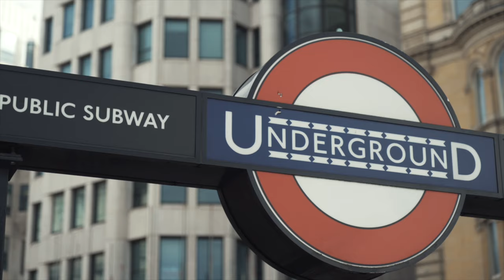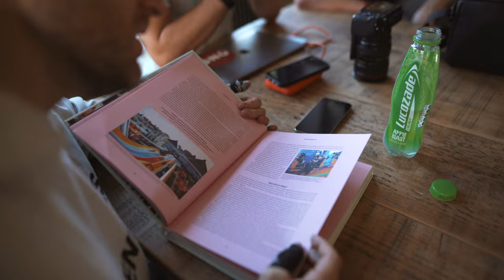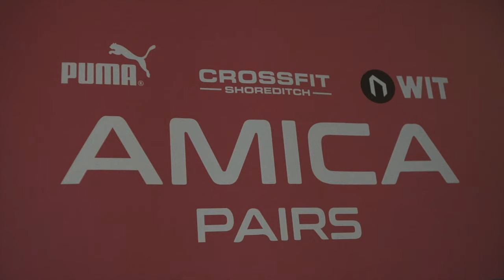AMICA VLOG 1 - OUR FIRST COMPETITION AT CROSSFIT SHOREDITCH!